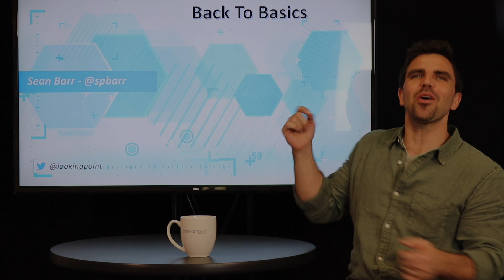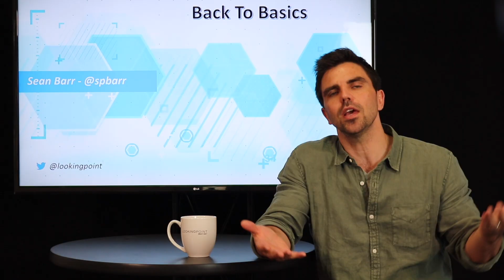Switch Stacking | Switching Basics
Switch stacking simplifies the management process of your switches.  There is physical and virtual stacking and cross stack channeling, which makes it fast down to the access layer and easily managed!